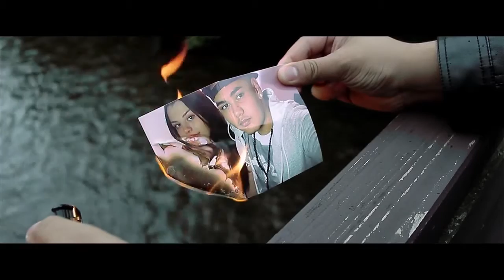Ginoka - Hazug szerelem 💔👊